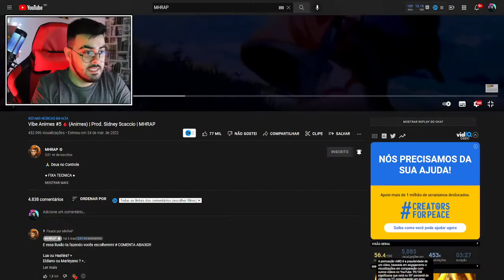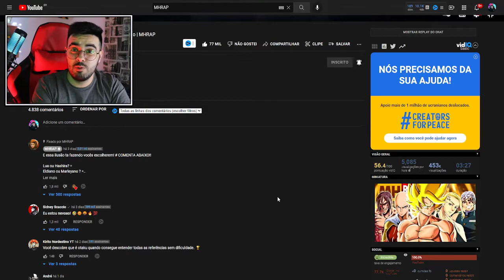NERD REACT - Vibe Animes #5 🩸 (Animes) | Prod. Sidney Scaccio | MHRAP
✅SEJA MEMBRO DO CANAL E GANHE DIVERSOS BENEFÍCIOS!✅